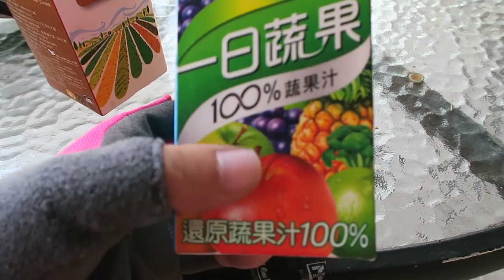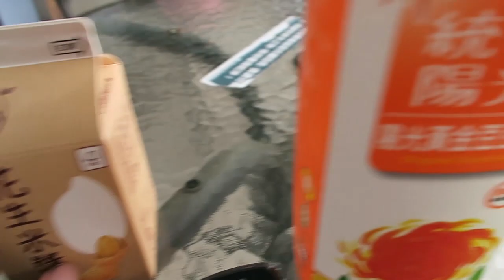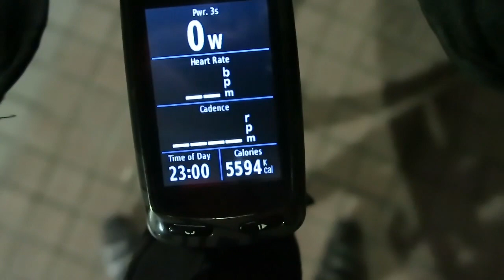Crashed into a rice field, What I ate Vegan 300 km on the road, Taiwan Vlog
I went for a climb and it was 100km away from where I live. During the ride I bumped into a rice field and crashed into the rice farm.